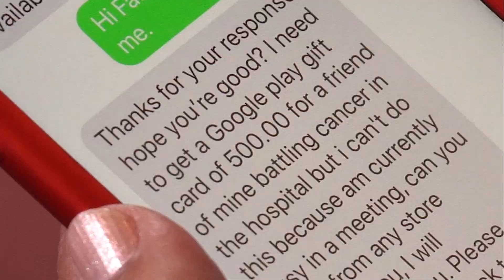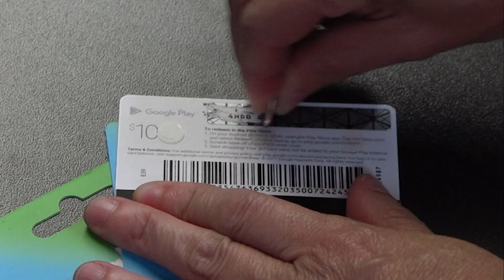TCHTY - Church Text Message Scam - This Could Happen to You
This Could Happen to You
TrustDALE's investigative team addresses a common consumer issue, shows how TrustDALE helped resolve the problem, and offers viewers practical tips to avoid and approach similar situations. A priest's message to his church parishioners raised a few eyebrows when they checked their phones.  As it turns out, that message didn't come from him. About TrustDALE